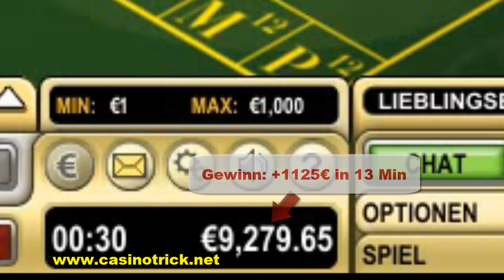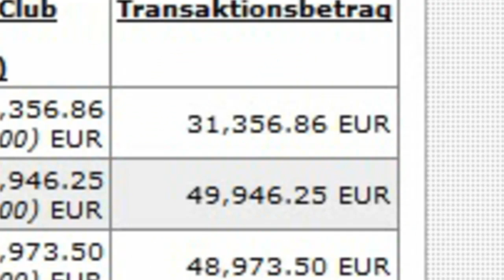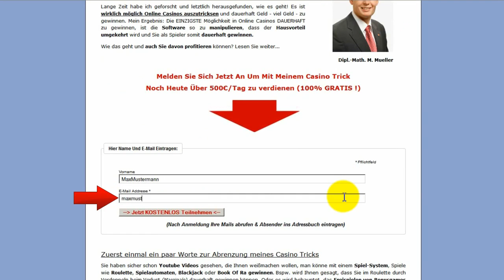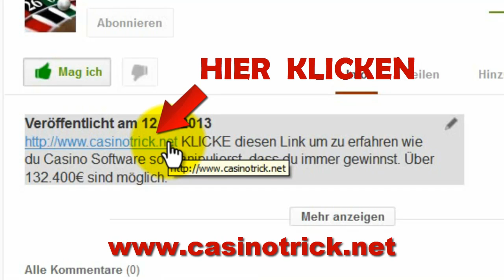🥈 Gauselmann Spielautomaten Manipulation 💯👉 Fantastische Gauselmann Gewinn-Methode 2019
👊 Auf Den Link Klicken. Gauselmann Spielautomaten Manipulation. Spielautomaten Trick, Welcher Immer Gewinnt. System Für Spielautomaten 2019. Casino Taktik Fürs Überlisten Der Kasinos. Spielautomaten Gewinnen. Lesen Sie Meine Geschichte Wie Ich Durch Einen Trick Mehr Als 138.200€ Erspielte. Eine Verrückte Aber Dennoch Wahre Geschichte Über Das Austricksen Von Novoline. Haben Sie In Der Vergangenheit Schon Mal Darüber Nachgedacht, Ob Es Machbar Ist Online Casinos Auszutricksen und Nur Noch Gewinn Zu Machen? In Der Vergangenheit habe ich viel probiert und letztlich herausgefunden, wie es funktioniert! Es ist wirklich möglich Online Casinos zu manipulieren und dauerhaft Geld - viel Geld - zu gewinnen. Mein Ergebnis: Die EINZIGSTE Möglichkeit in Online Casinos auf DAUER zu gewinnen, ist die Casino-Software so zu verändern, dass der Casinovorteil umgedreht wird und Sie beim Spielen auf Dauer gewinnen. Gauselmann Spielautomaten Manipulation